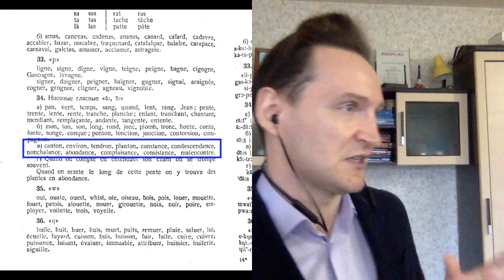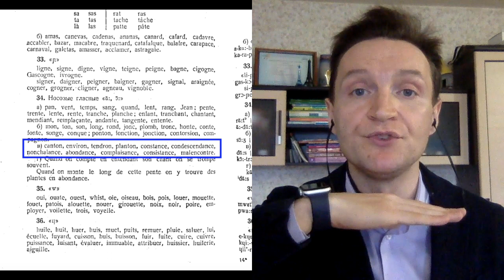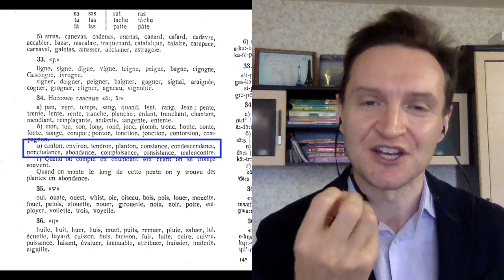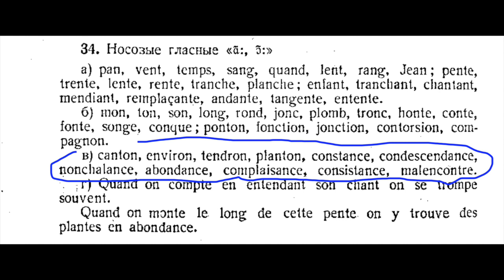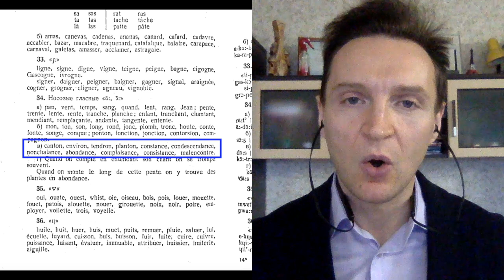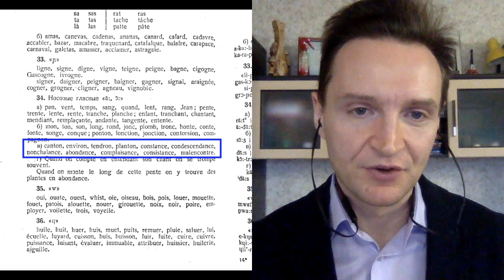Системный курс французского произношения.Урок 13.Носовые звуки.Звуки [ɑ̃] и [ɔ̃]